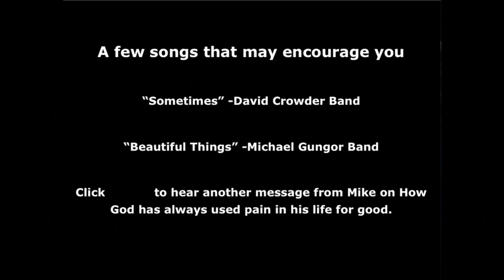Why It's OK To Feel Depressed at Christmastime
Formerly "Why it's ok to be depressed at Christmastime"
In this video blog, Mike shares his frustration with people who expect everyone to be joyful and happy at Christmas, when for some, it is the most painful time of the year. Christmas is not about being happy...it's not about family. it's about hope even in the middle of depression.

Mike Hauser is a Pastor in Southern Ontario, and has been serving as a Pastor since graduating in 2002 with a 4 year Bachelor Degree in Theology. Mike has been married to his high school sweetheart since July 1999, and together they have 4 interesting and entertaining kids and a dog.